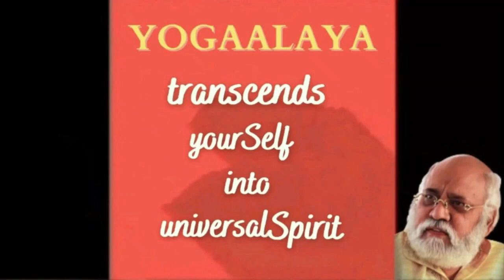Sun Borings | Verses 74 -76 | Lead by Guruji Viswarshi | 33